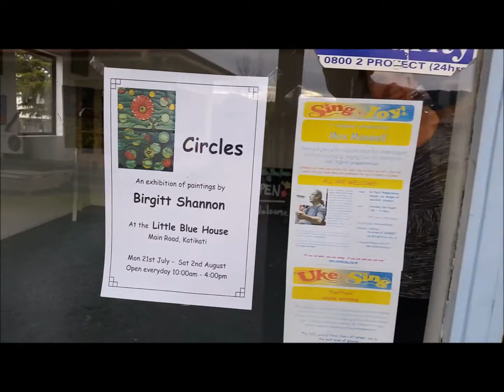My LBH Movie by Birgitt Shannon